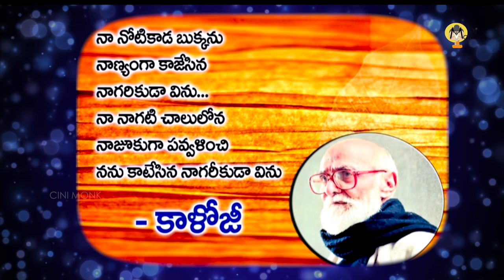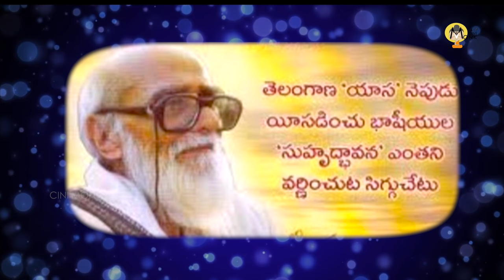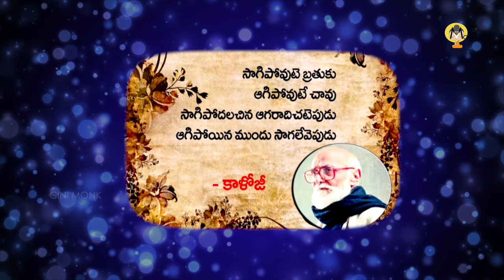KALOJI NARAYANA RAO SPECIAL SONG 2018 | DESHAPATI SRINIVAS | CINI MONK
kALOJI NARAYANA RAO SPECIAL SONG BY DESHAPATI SRINIVAS